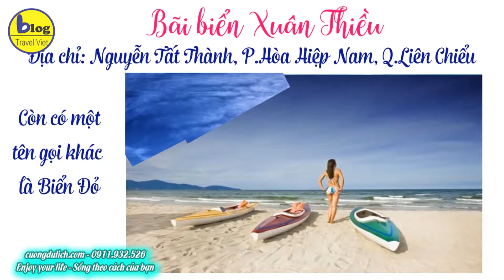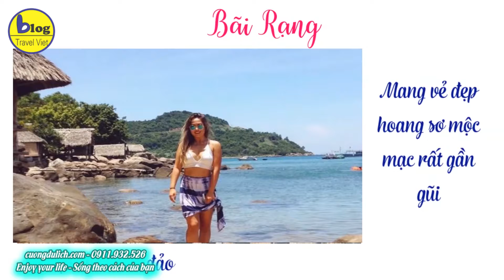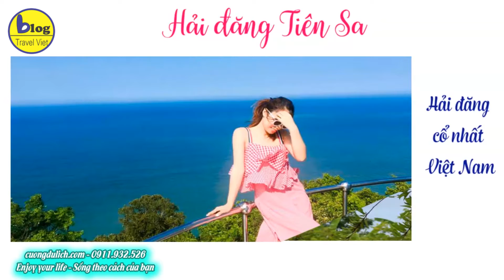Du lịch Đà Nẵng - top 54 địa điểm check in mới tại Đà Nẵng nhất định phải đến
Đà Nẵng – Thiên đường check in của các bạn trẻ với vô số góc sống ảo đẹp mê ly. Chẳng thế mà cứ mỗi khi có kế hoạch chuẩn bị đi du lịch Đà Nẵng, việc đầu tiên của rất rất nhiều bạn trẻ là tìm xem ở đây có địa điểm sống ảo, check in nào đẹp để còn chuẩn bị xách bala lên và đi. Và thể theo yêu cầu nhiều bạn thì trong video này Blog travel viet sẽ hệ thống lại tất cả những địa điểm check in mới nhất tại Đà Nẵng để mọi người cùng cập nhật nha.
I. KHU DU LỊCH BÀ NÀ HILL
Giá vé: 745.000
Địa chỉ: khu du lịch Bà Nà Hills, thôn An Sơn, Xã Hoà Ninh, Huyện Hoà Vang, TP. Đà Nẵng
1. Cầu Vàng
Địa điểm du lịch Đà Nẵng được rất nhiều du khách quan tâm trong thời gian gần đây. Cầu Vàng sở hữu kiến trúc độc lạ với đôi bàn tay khổng lồ rêu phong nâng đỡ cây cầu như một dải lụa phía trên.
2. Vườn hoa Le Jardin D’Amour
Vườn hoa Le Jardin D'amour mang phong cách Pháp luôn hấp dẫn du khách du lịch Đà Nẵng và được thiết kế thành 9 khu vườn khác nhau. Mỗi khu lại có kiến trúc độc đáo riêng lạ với những loài hoa đặc biệt tạo ra nhiều ý nghĩa biểu trưng tha hồ cho bạn chụp ảnh check in
3. Chùa Linh Ứng
Điểm nổi bật của Chùa Linh Ứng ở Bà Nà là ngôi chùa nằm ở ngọn núi cao. Được bao trùm bởi không gian bao la núi non trùng điệp. Từ trên chùa, bạn có thể nhìn thấy khung cảnh toàn thành phố và đường biển cách đó 30km vào những ngày quang mây
4. Làng Pháp
Làng Pháp được thiết kế như một bức tranh thu nhỏ của nước Pháp với các công trình mô phỏng quảng trường, nhà thờ, thị trấn, khách sạn… Nơi đây có những mái nhà chóp nhọn nằm kề nhau tựa vào nền trời xanh biếc, khiến ta tưởng như lạc vào thế giới cổ tích mà tưởng chừng chỉ có được khi đến với đất nước Pháp xa xô
5. Fantasy Park
Là điểm vui chơi lý tưởng dành cho mọi người, Fantasy Park được lấy cảm hứng từ 2 cuốn tiểu thuyết “Hành trình vào trung tâm Trái Đất” và “Hai vạn dặm dưới đáy biển” của nhà văn Pháp tên là Jules Verne để xây dựng và thiết kế. Khu trò chơi mở ra thế giới giải trí sống động, hấp dẫn với các trò chơi gợi nhiều cung bậc cảm xúc vui tươi, bất ngờ.
II. CÁC BÃI BIỂN GẦN TRUNG TÂM ĐÀ NẴNG
6. Bãi biển Mỹ Khê
Cách trung tâm thành phố Đà Nẵng chỉ 3km, Bãi biển Mỹ Khê hiếm hoi là bãi biển đẹp, trong xanh từng lọt vào top các bãi biển đẹp nhất hành tinh mà lại nằm cực gần trung tâm.
Địa chỉ: Phường Phước Mỹ, Q. Sơn Trà, TP.Đà Nẵng

7. Bãi tắm Phạm Văn Đồng
Bãi biển Phạm Văn Đồng Đà Nẵng nằm cuối đường Phạm Văn Đồng, ngay bên công viên Biển Đông (trên cung đường Hoàng Sa – Trường Sa). Từ cầu sông Hàn, bạn chỉ mất chưa đến 3 phút đi thẳng xuống đường Phạm Văn Đồng là đến ngay bãi tắm.
Địa chỉ: Cuối đường Phạm Văn Đồng, Sơn Trà, Đà Nẵng.

8. Bãi biển Xuân Thiều
Bãi biển Xuân Thiều còn có một tên gọi khác là Biển Đỏ, bởi vào lúc bình minh hay hoàng hôn, khi mặt trời phản chiếu ánh sáng trên mặt nước, cả bãi biển như khoác lên chiếc áo màu đỏ rực, rất mê hoặc.
Địa chỉ: Đường Nguyễn Tất Thành, Phường Hòa Hiệp Nam, Quận Liên Chiểu, Đà Nẵng.

III. ĐỊA ĐIỂM CHECK ĐÀ NẴNG Ở BÁN ĐẢO SƠN TRÀ
9. Chùa Linh Ứng
Nổi bật với bức tượng Quan Âm trắng muốt cao đến 67m, đài sen rộng 35m – một trong những pho tượng Phật to nhất Việt Nam hiện nay. Ngoài ra, đây cũng là một điểm đến cho những ai muốn thư giãn giữa không gian thiên nhiên và thanh tĩnh.
Địa chỉ: bán đảo Sơn Trà, Đà Nẵng
10. Bãi Bụt (Vịnh Bụt)
Bãi Bụt nằm ở phía nam bán đảo Sơn Trà với những bãi biển còn tương đối hoang sơ. Bên dưới là những rạn san hô lớn và là nơi trú ngụ của vích (họ rùa) được bảo tồn. Là địa điểm check in thú vị nhất định phải đến trong chuyến du lịch Đà Nẵng sắp tới nha
Địa chỉ: Bán đảo Sơn Trà, gần chùa Linh Ứng
11. Bãi Rạng
Bãi Rạng mang vẻ đẹp hoang sơ mộc mạc rất gần gũi và được bao bọc bởi dải đồi kéo dài với rặng cây xanh ngát, tạo nên bức tranh sơn thủy hữu tình ở bán đảo Sơn Trà. Đây là một địa điểm check in tuyệt đẹp tại Đà Nẵng

12. Sơn Trà Tịnh Viên
Sơn Trà Tịnh Viên từ lâu được biết đến là Khu bảo tồn tre trúc độc đáo ở Bán đảo Sơn Trà và cũng là duy nhất ở khu vực miền Trung. ĐỊA ĐIỂM du lịch Đà Nẵng này đang lưu giữ hơn 100 giống tre trúc các loại, trong đó có nhiều loại quý hiếm đang đứng trước nguy cơ bị tuyệt chủng.
Địa chỉ: Lương Hữu Khánh, Thọ Quang, Sơn Trà, Đà Nẵng
13. Đỉnh Bàn Cờ
Đỉnh Bàn Cờ thuộc bán đảo Sơn Trà nổi bật với hình ảnh tiên ông đánh cờ trên đỉnh núi. Từ đỉnh Bàn Cờ, bạn có thể thu vào tầm mắt cả thành phố Đà Nẵng sôi động, đẹp như tranh vẽ.
14. Hải đăng Tiên Sa
Hải đăng Tiên Sa là một trong những ngọn hải đăng cổ đẹp nhất Việt Nam với độ cao trên 200m. Đây cũng là một trong những địa điểm du lịch Đà Nẵng để ngắm cảnh tuyệt vời nhất.
Địa chỉ: Thọ Quang, Sơn Trà, Đà Nẵng